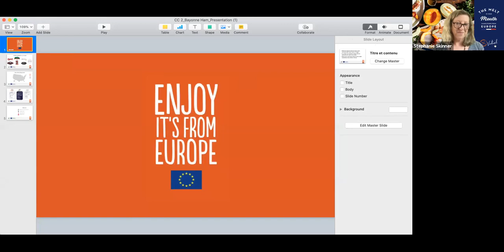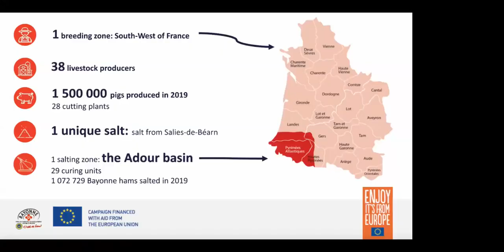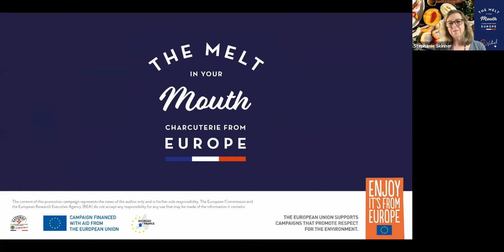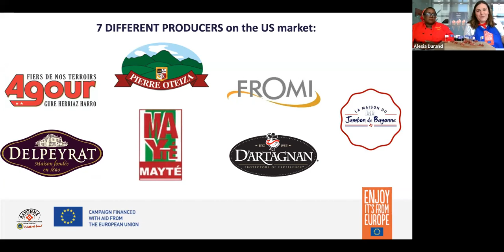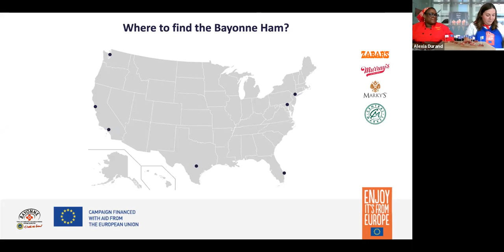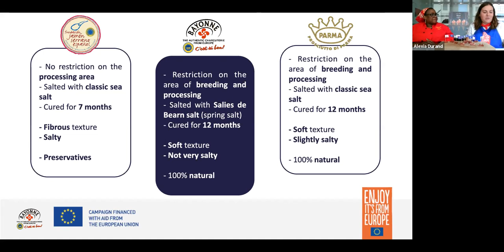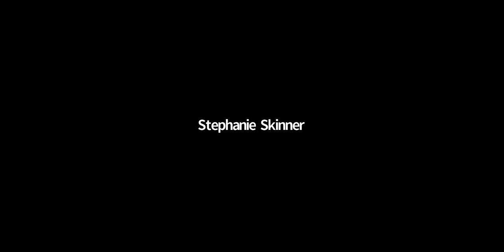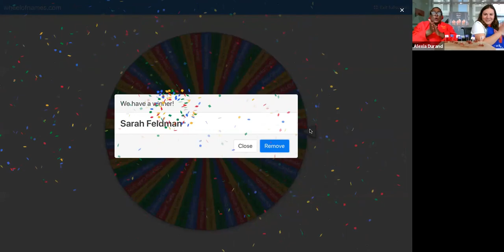Virtual Counter Culture: A discussion about Bayonne ham with industry leaders.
Our next event on Wednesday May 19th at 4pm will be a deeper dive into all the ways to help your customers enjoy Bayonne Ham, the melt in your mouth charcuterie from Europe. Join us for a dynamic discussion with Culture founder Stephanie Skinner and industry veterans on this versatile and very special charcuterie.
Industry Panelists
Joining us is Greselda Powell, head cheesemonger at Murray’s Cheese flagship Bleecker St. store. Greselda’s love for cheese, charcuterie and the stories behind these great products comes through to all her customers. Greselda will share tips on how to sell Bayonne Ham to customers, how to taste and savor Bayonne Ham, how to communicate its unique qualities to your customers, and how to use Bayonne Ham to sell complementary cheeses.
Chef Damian Sansonetti, owner/chef at Chaval in Portland Maine, will also be joining us to talk about how he uses Bayonne Ham. Chef Damian cites two primary sources of culinary inspiration: his Italian-American grandmothers, and the celebrated French chef, Daniel Boulud, under whom he worked at both Boulard’s flagship Michelin-starred Daniel before becoming executive chef at Bar Boulud.
Stephanie Couralet, senior Communication officer for the Bayonne Ham Consortium based in France will tell us more about the history behind Bayonne Ham, while Alexia Durand, Bayonne Ham Brand Ambassador in the United States will take us through a tasting of Bayonne Ham.
About Bayonne Ham
To earn the label “Jambon de Bayonne, PGI,” an ancient process must be followed, and every aspect of the production artfully and carefully controlled and protected by the Protected Geographical Indication (PGI).
All natural, tender and delicate, this ham is made of only two ingredients: Pork, from local, sustainably-raised pigs, and rock salt, specifically from a spring (water source) under the Pyrenees Mountains in Salies-de Bearn. This 1,000-year-old process results in a meltingly tender ham with deep, nuanced flavors, and a rich red color.
Bring your merchandising and pairing ideas to share. This promises to be an event with specific takeaways to help broaden your and your customers’ palates and increase your sales.
You will receive a special sample of Bayonne Ham from one of the small producers that create this product in the southwest of France.
At the end of the hour, we will hold a quick raffle—two winners will receive a beautiful French themed gift basket from Murray’s. Of course, you have to be present to win one of these great prizes.
As you know, Virtual Counter Culture is designed for cheesemongers, buyers, and retailers. We do our best to keep registrations available for industry folks, so only register if you are a cheese professional. We reserve the right to cancel any registrations and refund the fees for those outside the industry.